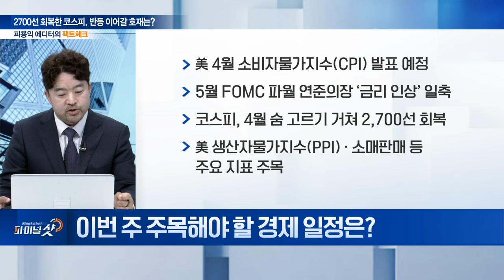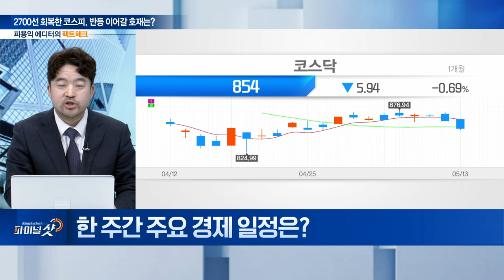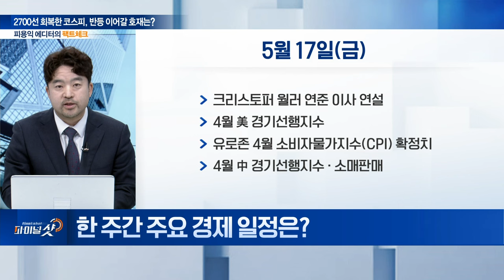15일 美 소비자물가지수(CPI) 관건... 코스피, 반등 이어갈까? | Final Shot (20240513)